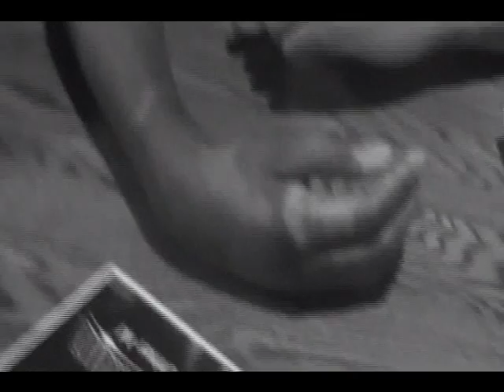Detective Steele Case 1 Part1